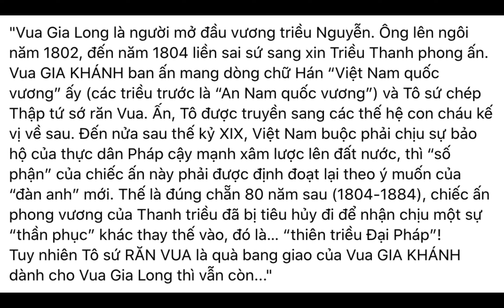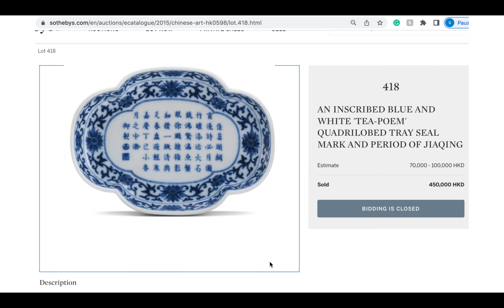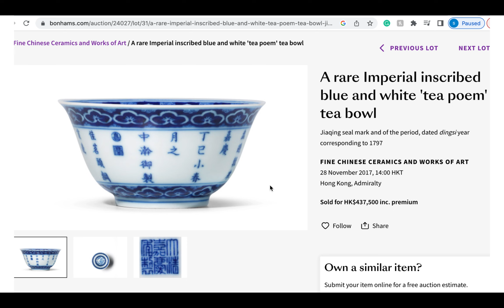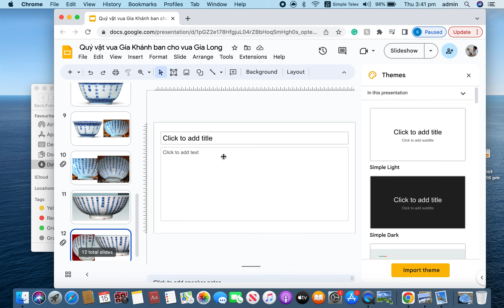Quý vật vua Gia Khánh ban cho vua Gia Long?